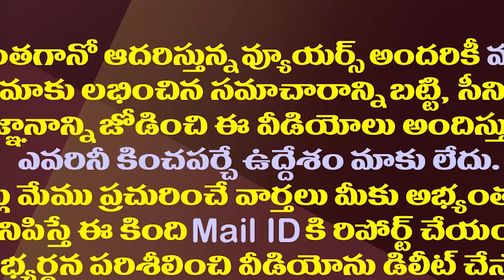కాపులకు జగన్ సర్కారు గుడ్ న్యూస్| AP Govt Withdrawing The Kapu Reservations Movement Related Cases